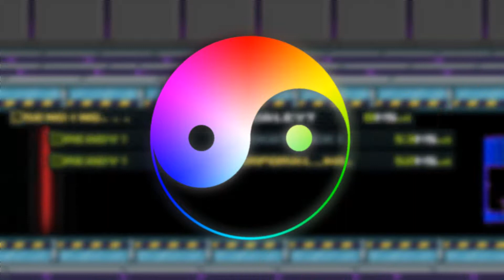THE GHOST DUCK! You BROKE the GAME! (Duck Game w/ Friends)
I know we've broken the game in many ways before, but now I'm a GHOST?! WHAT IS HAPPENING?! WHERE AM I?!

From Me: Another must-play game if you have friends to play it with, Duck Game is a hilarious party game based around fast-paced combat. The gist of the game is that all the players play as ducks who can jump, hover, and utilize a variety of weapons in order to take out the other players, all while quacking repeatedly. While it seems simple, there are so many little mechanics and quirks that make every round unique and interesting - plus, they almost always devolve into scream-fests, which are always fun!

Steam: Enter the futuristic year of 1984, an age where ducks run wild in a frantic battle for glory. Win over the crowd and gain a following by blasting your feathered friends with Shotguns, Net Guns, Mind Control Rays, Saxophones, Magnet Guns, and pretty much anything else a duck could use as a weapon. One hit and you're roasted. This is DUCK GAME. Don't blink.
**MUSIC USED IN VIDEOS COME FROM THESE SOURCES**

Other Arcien links found in music video description.

Part #16